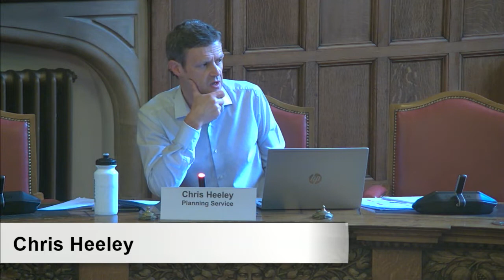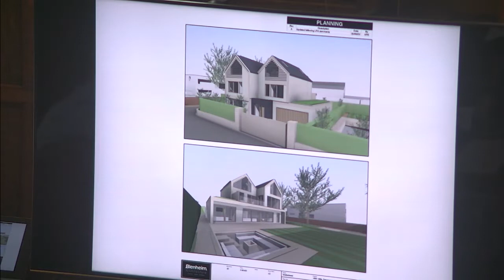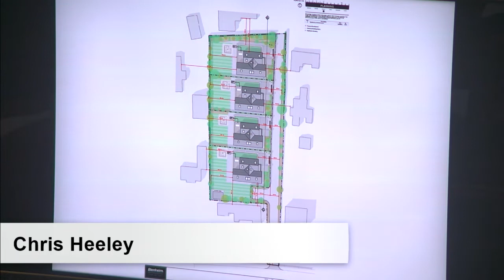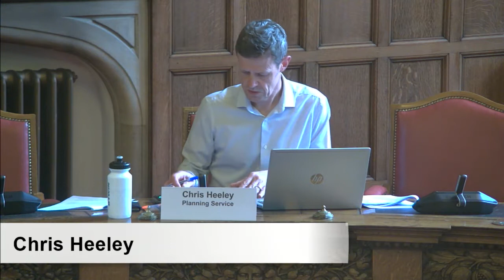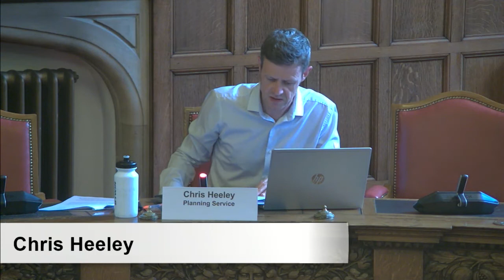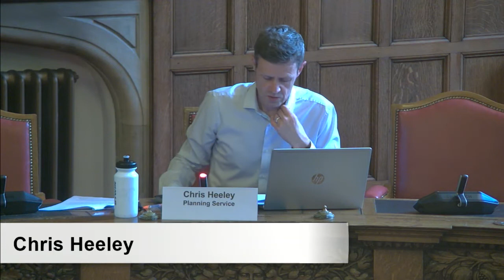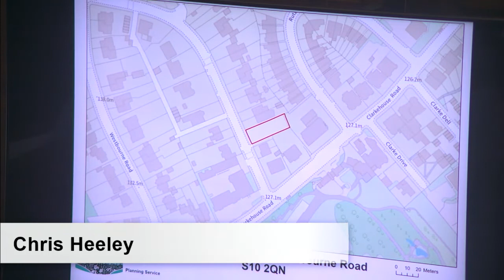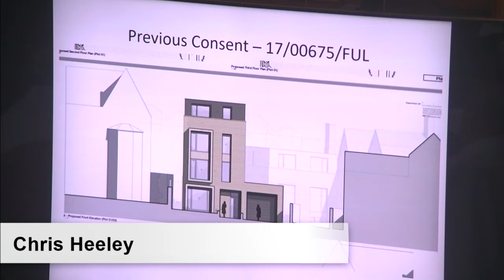Sheffield City Council Planning and Highways Committee 12 July 2022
PLANNING AND HIGHWAYS COMMITTEE AGENDA
12 JULY 2022
Order of Business
1. Welcome and Housekeeping Arrangements
2. Apologies for Absence
3. Exclusion of Public and Press
4. Declarations of Interest
5. Minutes of Previous Meeting
Minutes of the meeting of the Committee held on 14th June 2022.
6. Site Visit
To agree a date for any site visits required in connection with planning applications prior to the next meeting of the Committee
7. Applications Under Various Acts/Regulations
Report of the Director of City Growth
7.1 Application No. 22/00455/FUL - Southernwood, 62 Dore Road, Sheffield, S17 3NE
7.2 Application No. 21/04854/FUL - Land adjacent No. 8 Southbourne Road, Sheffield, S10 2QN
8. Record of Planning Appeal Submissions and Decisions
9. Date of Next Meeting
The next meeting of the Committee will be held on Tuesday 9th August 2022 at 2pm in the Town Hall.

Councillor Andrew Sangar (MBE) Substitute Member Present as substitute